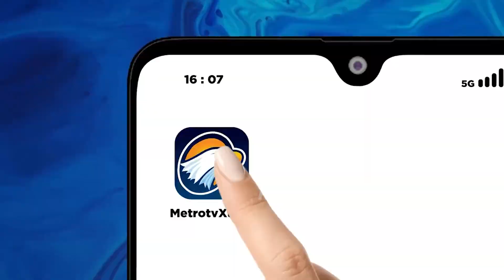Pasca Banjir, Layanan Puskesmas Belum Berfungsi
METRO TV JATENG & DIY, Puskesmas setempat belum bisa memberikan layanan kesehatan bagi warga sekitar. sejumlah pegawai puskesmas Karanganyar satu dan petugas damkar membersihkan material sisa banjir yang terjadi hampir sepekan.